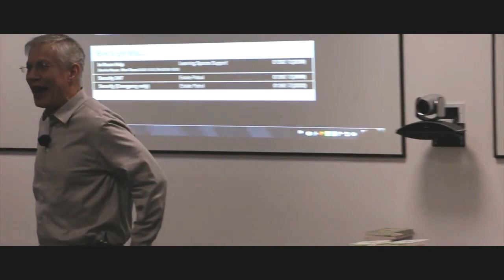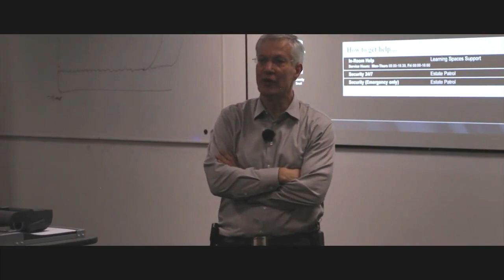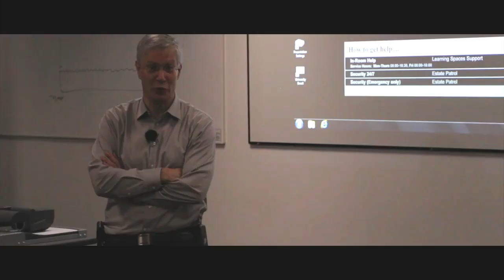Pinochet and Chile's Success - Metrics of Economics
This video was created by Christian Jackson.  Taken from Yaron Brook Lectures: The Evils of Socialism

This talk was hosted by  Exeter University Freedom Society at Exeter University on November 15, 2017.  In this talk, Yaron Brook makes the case that socialism is an evil ideology.